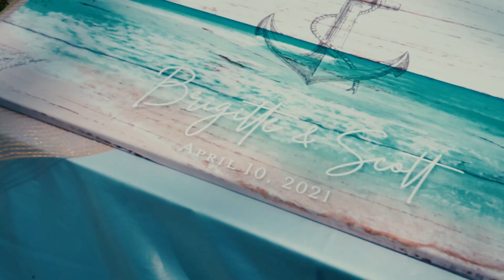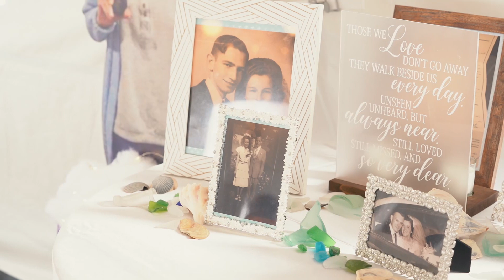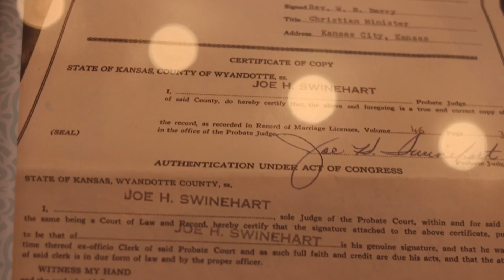Scott & Brigitte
On April 10, 2021 Scott & Brigitte tied the knot at Brigitte's uncles property, where their whole family grew up celebrating holidays and parties. These two were super sweet , silly & humble. Congratulations from us here at Alexa Devan Cinematography!